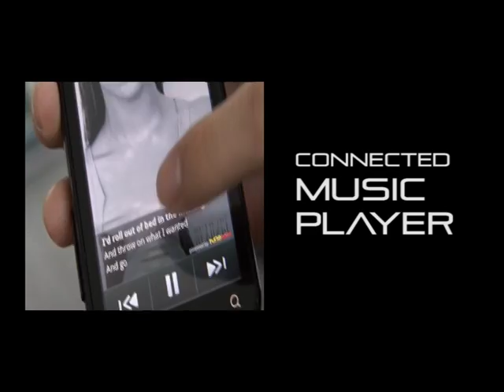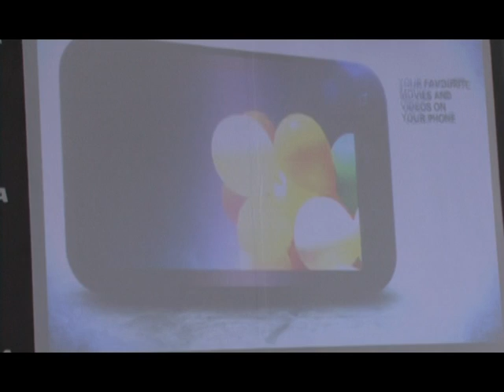Be active with Motorola DEFY